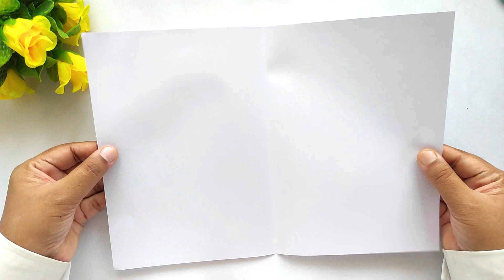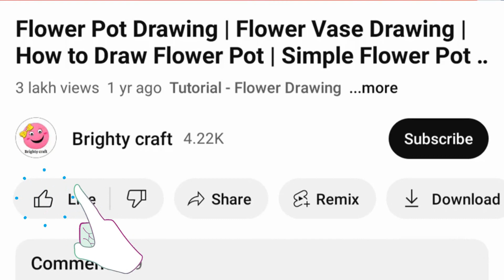Father's Day Card Ideas | Easy & Simple Father's Day Greeting Card | Happy Father's Day Card 2024